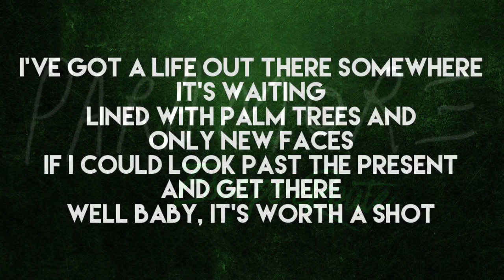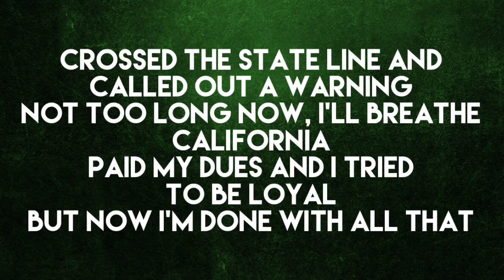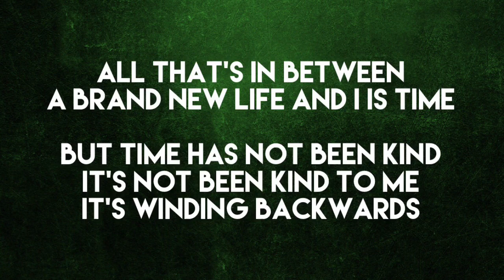Escape Route - Paramore (Lyrics)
Lyrics to "Escape Route" by Paramore!